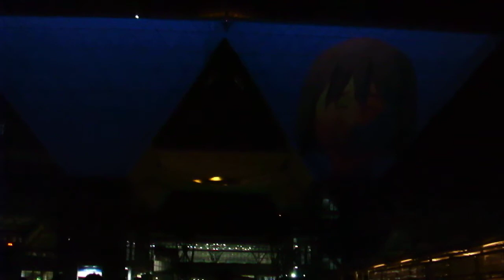DSCF2550東京ビッグサイト20171217プロジェクションマッピング・アワード1830